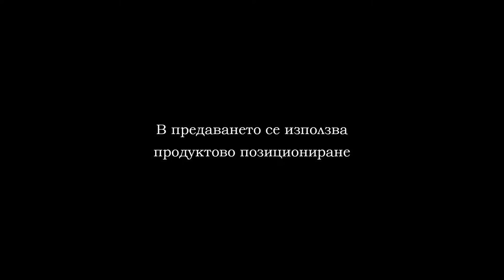08 01 BBL FOOT COURT VOLTRON PART 1